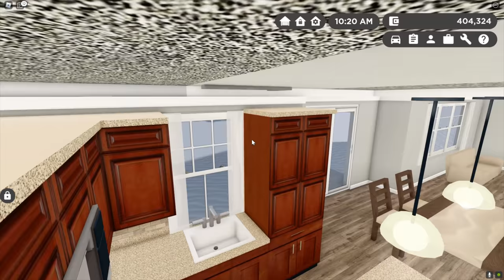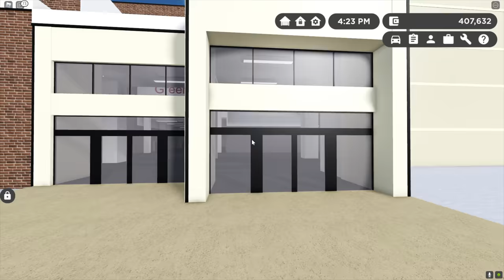Greenville, Wisc Roblox l Dollar Store Zombie Evacuation *CHASE* Rp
Today, we are back in Greenville Wisconsin Roblox working at the Dollar Store when there was a crazy announcement of Zombies taking over Greenville! We had to evacuate the store and leave as quickly as we could. There were taking things from the store and destroying it. They were also chasing us through the town.